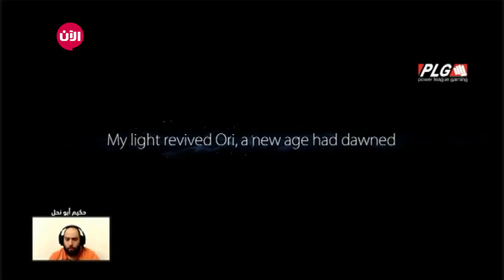جاري اللعب - الحلقة العاشرة